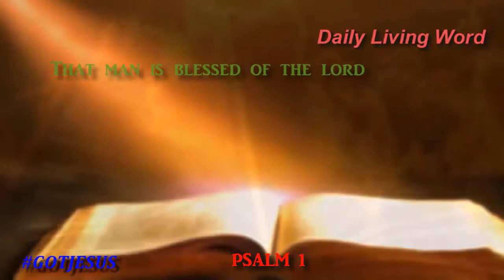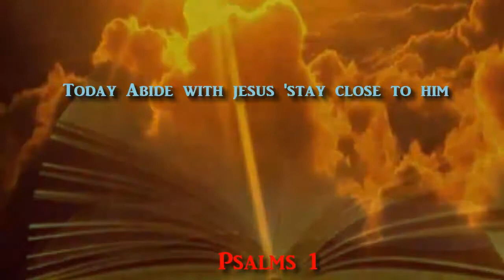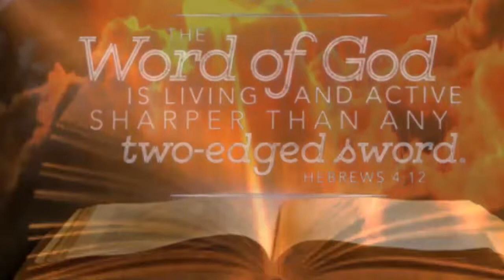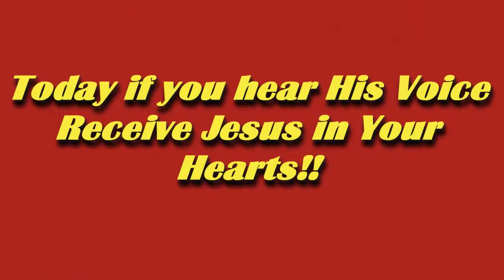Planet X Nibiru Community Word for the Day., Experience Faith Today!